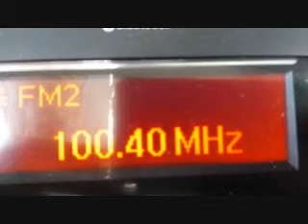E GAL C 100'4 RNE1 Culleredo 20210524 134508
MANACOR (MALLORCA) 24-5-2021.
Apertura esporádica a Galicia y Braga (POR) 13'30 a 13'53 HOE.
---100'4---
¿RNE o RADIO GALEGA? Justamente RNE a  esa hora tiene los noticiarios regionales. No obstante, por la fuerza de la señal, me inclino por RNE (60 KW). Así que:
100'4 RNE EN GALICIA, Culleredo/Monte Xalo.